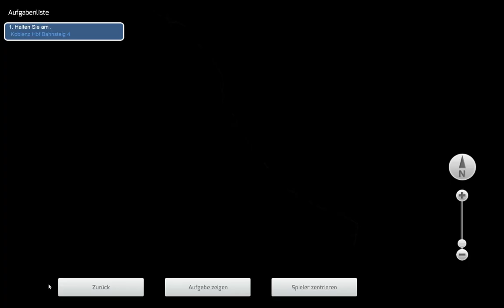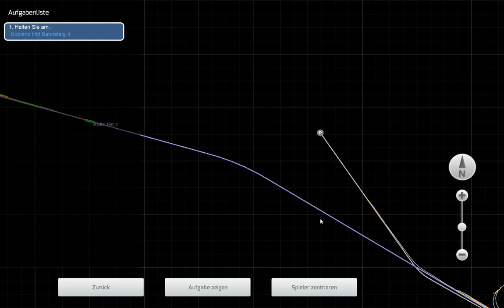TS 2020: RB 26 mit Flirt 3 von Köln nach Mainz(mit echtem Fahrplan) Teil(2/4)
In diesem Video fahre ich die RB26 von Remagen nach Koblenz mit einem Flirt 3 von Süwex
Fahrplan:
Remagen 19:54
Sinzig(Rhein) 19:58-19:58
Bad Breisig 20:01-20:02
Brohl 20:04-20:05
Namedy 20:07-20:08
Andernach 20:11-20:12
Weißenthurm 20:14-20:15
Mülheim-Kärlich Nicht in TS verfügbar
Zusätzlicher Halt in Urmitz 20:18-20:18
Koblenz-Lützel 20:23-20:23
Koblenz Stadtmitte 20:24-20:25
Koblenz Hbf 20:27

Im nächstem Video geht´s weiter nach Bingen
Vielen Dank fürs Anschauen des Videos